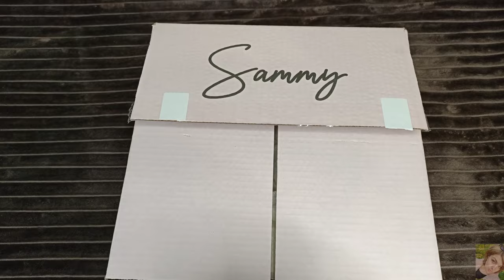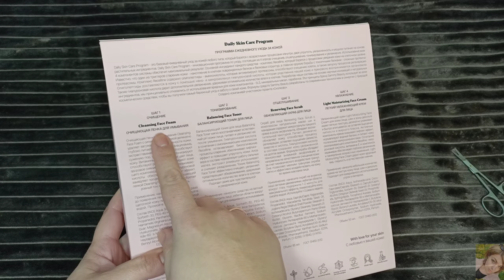SAMMY BEAUTY - КОСМЕТИКА ОКСАНЫ САМОЙЛОВОЙ || СТОИТ ЛИ СВОИХ ДЕНЕГ? ТЕСТОБЗОР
ВСЕМ ПРИВЕТ!!!
В этом видео покажу вам уникальную программу ежедневного ухода за кожей от sammybeauty . Это косметика Оксаны Самойловой. Разберём и протестируем каждый продукт и вынесем вердикт-стоит ли этот уход своих денег и каков результат после применения.